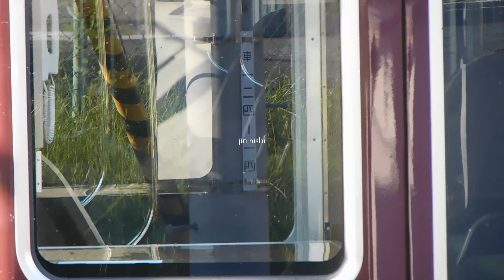2022.10.02 阪急 正雀車庫 全体版 7020Fは返却回送されました。36番線に神戸線所属の1019Fがとまっていました。出場後の試運転も終えた7015Fは34番線にとまっていました。他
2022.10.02 阪急 正雀車庫 全体版
10月2日早朝、正雀車庫の様子を見てきました。
38番線の6014Fは引き続き工事中でした。
36番線に神戸線所属の1019Fがとまっていました。
35番線では5002Fが引き続き工事中のようです。8332F2連には特に変化は無いようです。
先日(29日)34番線にとまっていた7020Fは30日に返却回送されました。
34番線には先日試運転を行っていた7015Fがとまっていました。10月2日中に返却回送されていなければ近いうちに返却回送されると思います。
その他バラ休車には変化は無いようです。
JR側屋根下作業場所では屋根肩アイボリー更新3機クーラーの車両が作業中でした。現在入場中の編成を考えますと7010Fの車両でしょうか?
先月末に3324Fの廃車搬出が終わりJR側の駐車場所には車両とは関係ない掲示がされていました。掲示の札を見る限り次の廃車搬出等はしばらくはなさそうです。
↑JR側↓踏切側 フェンス(道路側)← →正雀駅側
6014F
1019F
8332F2連 5002F
5102F 7015F
3953
台車16個(8300F) 8330F
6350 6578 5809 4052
3323F
3331F
3328F
1315F
1306F
2301F
7851
6354F
7006F
5323F
8313F6連
1300F
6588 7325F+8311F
7306F
台車1個
JR側作業場所 車番不明(7010F?)
車番の誤記があった場合は訂正します。
過去の正雀車庫の動画は